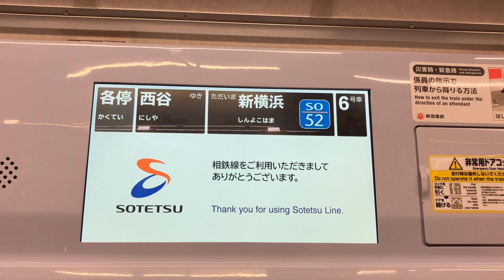[停電の影響でダイヤ乱れ・新横浜駅逆走発車]相鉄新横浜線完結運用東急5080系新横浜〜西谷 車窓風景映像